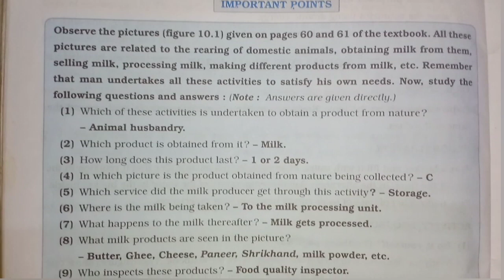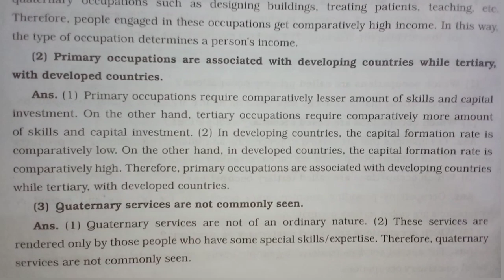6th Geography Chapter 10. Human Occupation Navneet Digest Solution(MH Board)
9th Class

Indroduction  ::::

6th Geography Chapter  10. Human Occupation Navneet Digest Solution(MH Board)

1. Question and Answer.

2. All Question answer provide thier.

3. Comment whose subject Solution provide.

4. In digest Answer

5. Mostly

1. Geography
2. Science
3. History
4. etc.